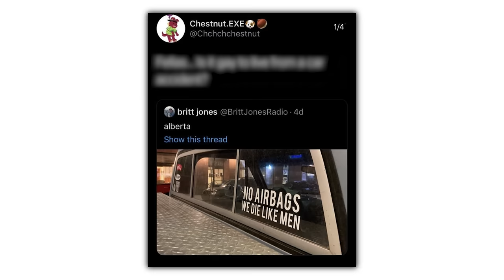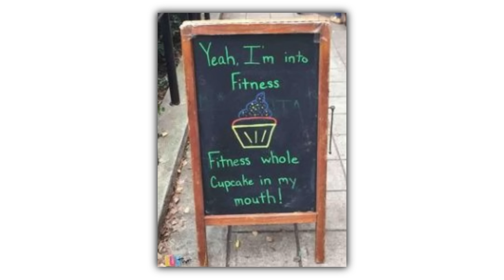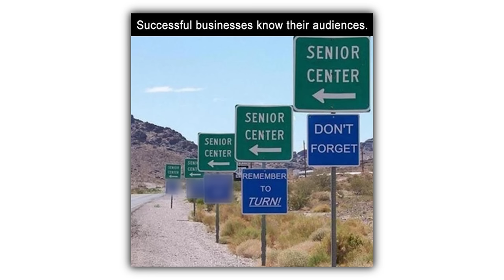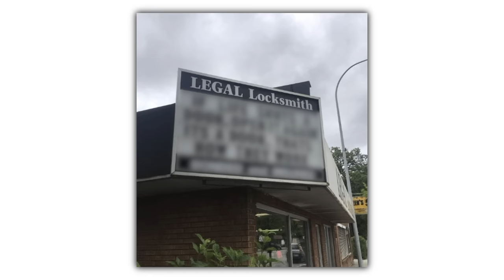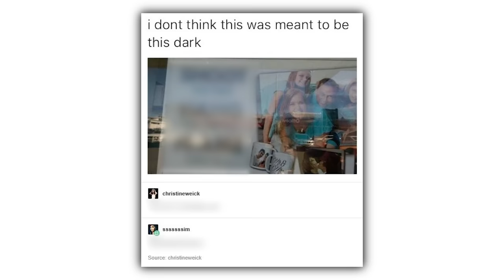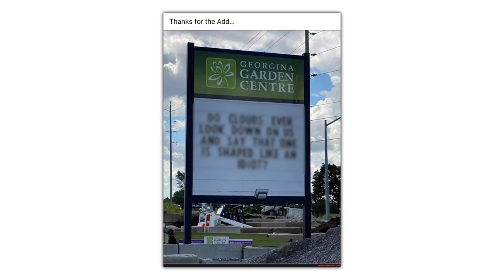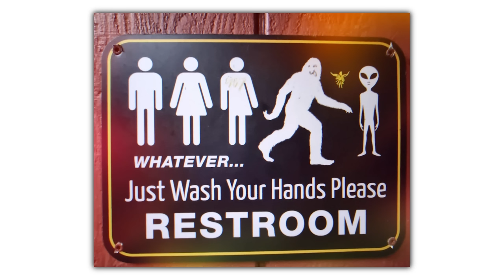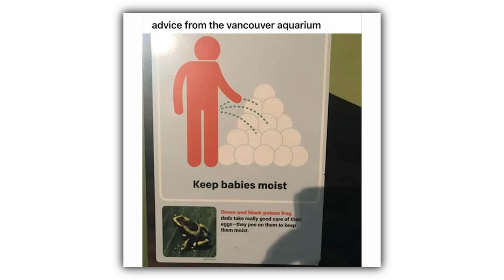Funny Signs From Around The World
Check these out or i will cry